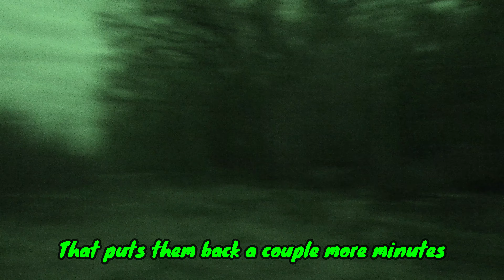BELLY CRAWL SPOT + STALK in 90 DEGREE HEAT!! | TURKEY HUNTING in JUNE!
Jonny tags along with Ethan to try for a bird during the final days of the Michigan turkey season. After striking out on public, they switch gears to some private ground to find a gobbler in the midday heat! Soon they find themselves belly crawling into gun range of this strutter near the edge of a field! Will the guys get close enough for Ethan to notch his tag?